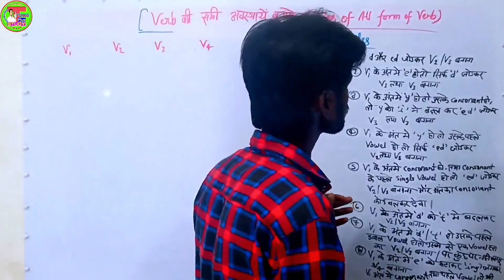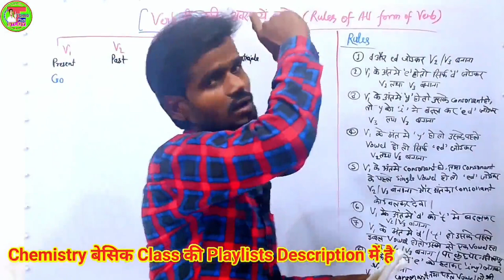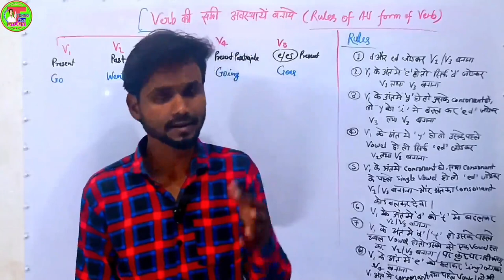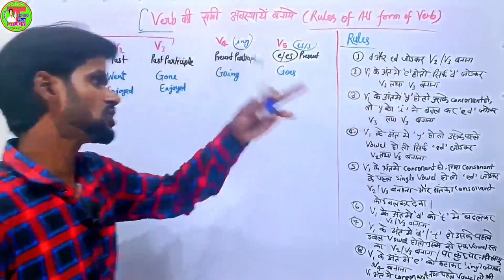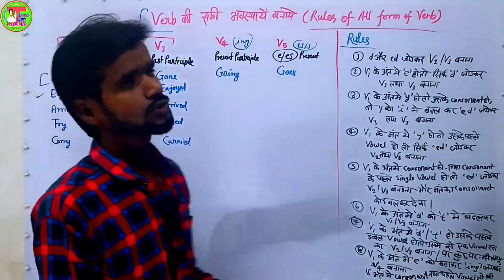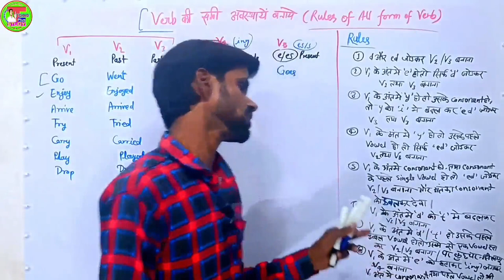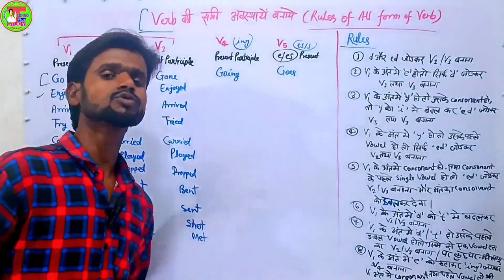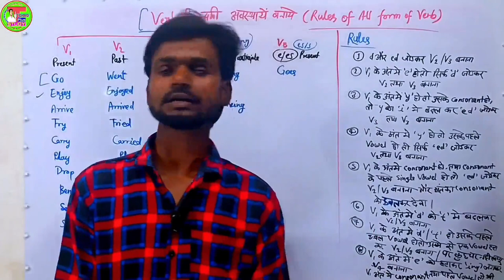Verb की सभी अवस्थाएँ बनाए कभी भी भूलेंगे | Make Verb's All Form With Rules | 2nd और 3rd Form बनाएं